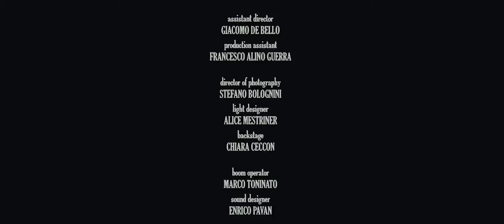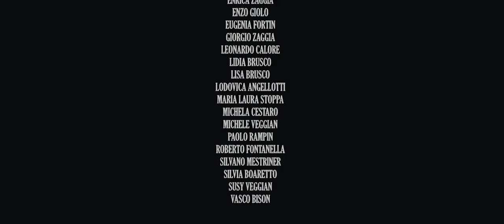L'ULTIMO BALLO | Drama Short Film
"L’ultimo ballo" è la storia di un uomo, Pietro Angeli, immobilizzato nel suo essere e nella sua trascorsa tragedia, che si aggira fra vari luoghi in cerca una qualche risposta.
Accanto alla storia di Pietro Angeli c’è quella di Chang, una prostituta insoddisfatta dello squallore
in cui si ritrova a vivere, alla ricerca di una via di fuga.
Incontriamo i due personaggi, che sono complementari ed interconnessi fra loro, in un momento chiave delle loro vite: stanno vivendo, seppure a loro insaputa, gli ultimi attimi del loro percorso di inabissamento. Perché, nonostante tutto, non è mai troppo tardi per ricominciare a ballare.
"L'ultimo Ballo" is the story of a man, Pietro Angeli, immobilized in his being and in his past tragedy, which wanders among various places in search of some answers.
Close to Pietro Angeli character there is Chang, a prostitute dissatisfied with her life, in search of an escape way.
We meet the two characters, who are complementary and interconnected, in a particular moment of their life: they are living, even without their knowledge, the last moments of their journey of sinking.
Because, despite everything, it's never too late to start dancing again.

Cortometraggio Drama, 2017.
directed by: ALBERTO SACCO

written by: FRANCESCO ALINO GUERRA,
ALBERTO SACCO, CHIARA AGRESTA
produced by: STEFANO BOLOGNINI, MASSIMILIANO SALTORI, GIACOMO DE BELLO

cast: FABRIZIO VENTIMIGLIA, BEATRICE DE FAVERI
DUNG PHI, ANGELICA CHEN, GUGLIELMO MASIN
assistant director: GIACOMO DE BELLO

production assistant: FRANCESCO ALINO GUERRA

director of photography: STEFANO BOLOGNINI

light designer ALICE MESTRINER

sound by MARCO TONINATO, ENRICO PAVAN
production designe: EDOARDO MARIA ZAGGIA

costume designer:GIULIA LORENZETTO
make up by: ANNA SERRA
backstage: CHIARA CECCON
special thanks to: Honolulu Quartet e Comunità per le Libere Attività Culturali

Un cortometraggio prodotto e realizzato da 4th Wall Pictures, un collettivo artistico culturale di filmmakers veneti, girato a Padova e Ponte San Nicolò.
Camera: Sony a6500, lenti ed obbiettivi Zeiss